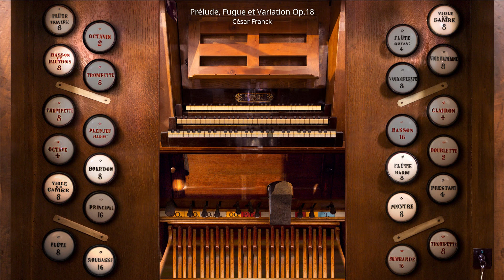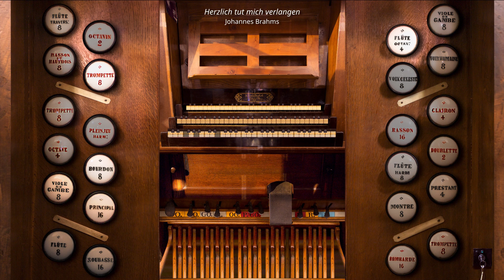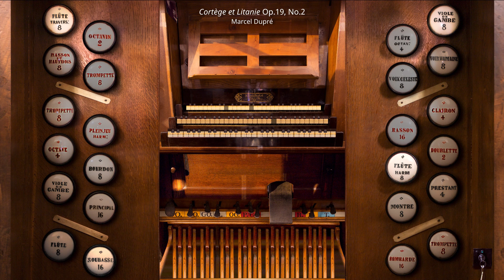Oloron-Sainte-Marie - Pipe organ sample set for Hauptwerk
The pieces were performed by Pierre Ouilhon. The sample set is available in 6-channel version (3 pairs of microphones): dry (close), front (more distant) and rear.

00:00 Introduction
00:15 Louis Vierne - Scherzo from Symphonie No.2, Op.20
03:47 Jeanne Demessieux - Te Deum, Op.11
07:38 Jeanne Demessieux - Etude N° 5 notes répétées
09:36 Johann Sebastian Bach - Trio super Allein Gott in der Höh' sei Ehr'
11:18 Louis Vierne - Menuet from Symphonie No.4, Op.32
14:26 Louis Vierne - Adagio from Symphonie No.3, Op.28
18:12 César Franck - Prélude, Fugue et Variation, Op.18
23:30 Johannes Brahms - Herzlich tut mich verlangen
25:15 Marcel Dupré - Cortège et Litanie, Op.19, No.2